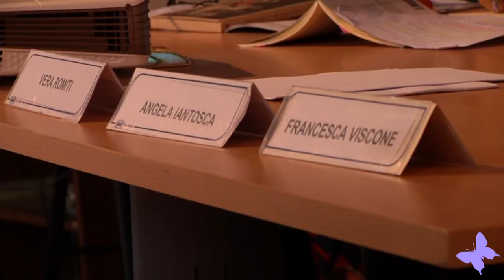Noi Contro le Mafie 2013, intervista a Francesca Viscone, scrittrice e giornalista